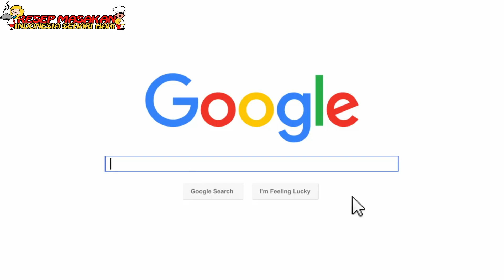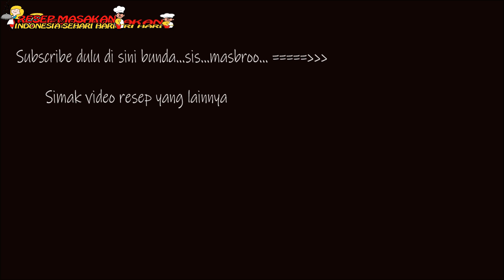Resep Cara Membuat Tahu Rambutan Supermie Isi Telur Puyuh Enak Untuk Jualan Anti Gagal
Halo sahabat Channel resep masakan indonesia sehari hari apakabarnya hari ini?

Kali ini kami ingin berbagi resep yaitu resep tahu rambutan,tahu rambutan bukan berarti tahu memakai rambutan,tetapi hasilnya seperti buah rambutan.

Rasanya sangat di sukai anak anak maupun dewasa,yuk kita langsung saja ke resepnya yaa..

Bahan bahannya adalah :

10 pcs tahu putih.
10 butir telur puyuh yang sudah di rebus.
Mie kering atau supermie secukupnya.
2 butir telur ayam.
5 sendok makan tepung terigu.
4 batang daun bawang di iris halus.
5 siung bawang putih.
5 siung bawang merah.
Garam bubuk secukupnya.
1 sendok teh kaldu bubuk.
1/2 sendok teh merica bubuk.

Cara membuat :

Siapkan ulekan,bawang merah.bawang putih,haluskan bawang putih dan bawang merah.

Siapkan tempat untuk mengolah bahan,masukan tahu dan hancurkan sampai halus.

Setelah halus masukan daun bawang,bawang putih dan bawang merah yang sudah di haluskan,kaldu bubuk,merica bubuk,garam,tepung terigu dan telur ayam,aduk semuanya hingga rata.

Setelah tercampur rata sendoki adonan secukupnya,simpan telur puyuh di tengahnya,sendoki lagi adonan dan bulatkan.

Setelah adonan bulat gulingkan di atas mie kering,demikian juga dengan sisanya.

Dinginkan terlebih dahulu dalam chiller selama 15 menit,panaskan wajan dengan api sedang,tuangkan minyak goreng.

Tunggu hingga minyak panas,setelah panas,goreng adonan hingga matang dan warnanya kuning kecoklatan.

Setelah matang angkat dan tiriskan,setelah di tiriskan simpan pada piring kesayangan.